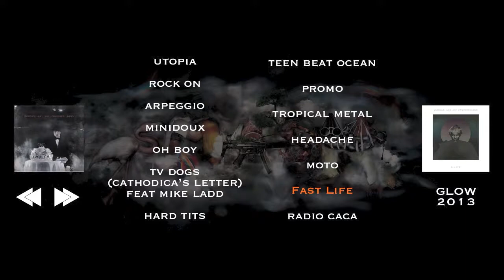Jackson and His Computerband - 'SMASH' - Fast Life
Taken from the album 'Smash'. The new album from Jackson and His Computerband, 'Glow', will be released September 2013.

The 2005 album 'Smash' is available to buy from iTunes / Bleep / Amazon